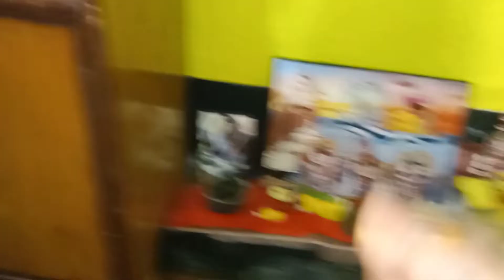নিজের হাতে বাবার ভোগ বানালাম#happy with keya@,🙏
বন্ধুরা আমার পরিবারের সদস্য হোন